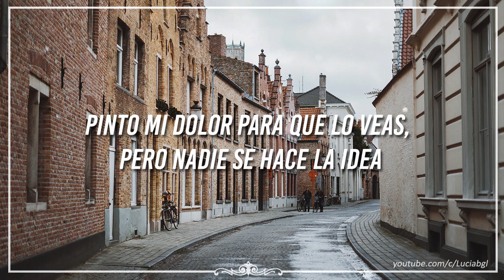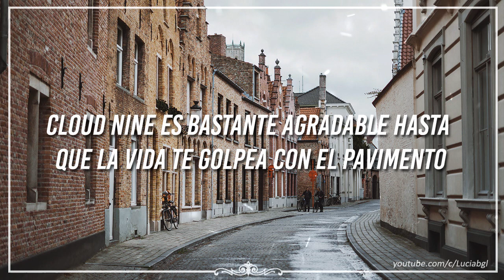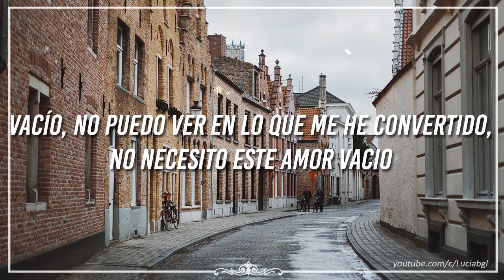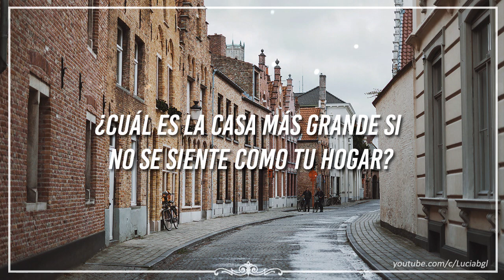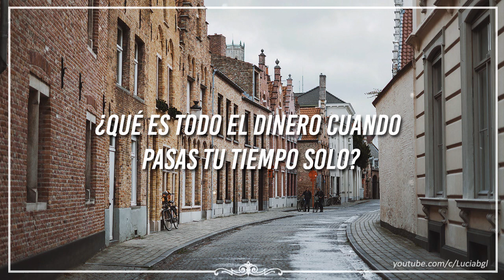ivan b // hollow ft. kaluna {sub español}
i can't be your future if you're lookin' back to your past ♫

✘ MÁS TRADUCCIONES ✘

☆ Lyric video →
☆ Videoclip oficial →
☆ Live →

✘ LYRICS ✘

[Verse 1: Ivan B]
The more I try to balance, the more I seem to fall
I think I'm moving on and then I'm sending out a call
I paint my pain for you to see, but no one gets the picture
If I take a sip from sin, I might be drinkin' out the pitcher, uh
The later I stay up I always start to overthink
They say, "Don't bottle up your feelings," they'll just hand you what to drink
Then your face is in the toilet, this time it's in a sink
Hard to let go of your past when that's the only thing you keep
Living life like things would change, but you don't wanna change a thing
Used to see it, me and you, why is it always only me?
Man, I'm tired of feelin' sad, is this the only thing I'll be?
I can't pick up where we started when God told me, "Let it be"
Broken pieces I don't pick up, it'll cut you if you try
You got no F's to give in life? I read it, that's a lie
Everyone is gonna feel, a lot of us don't show it
A lot of us don't care 'cause a lot of us are broken

[Chorus: Kaluna]
Hollow, hollow
Hollow
Hollow, hollow
Hollow

[Verse 2: Ivan B]
They say life is bittersweet, a lot of bitter that I'm tastin'
Cloud nine is pretty nice until life hits you with the pavement
Every season fallin' out, lookin' up, but feelin' down
Look, it's not the ones you're with, but who you wanna keep around
I kept some people in my life, like, "Maybe I can fix it"
More pieces that I put in, more pieces that I'm missin', listen!
You don't gotta listen, I'm just out here bein' honest
My life is full of fire, I don't care 'bout who's the hottest
Can I put some food on the tables for me and my family?
Can I make a living for the ones who workin' surround me?
Can I overcome the pressure, prove you wrong if you doubt me?
Can I overshadow all the shadows that live inside me?
I can't fix anything if you're not fixing your back
Sometimes I wonder if it's worth it, all the pain for the happiness
Anything that fills you up can also fill you with hollowness, yeah

[Chorus: Kaluna]
Hollow, hollow
Hollow
Hollow, hollow
Hollow

[Bridge: Kaluna]
Hollow, I can't see what I've become
I don't need this empty love
But I know I can't keep moving on
Hollow, won't fall back on what I know
'Cause I can't bear to see you go
All alone and now I'm cold, and

[Chorus: Kaluna]
Hollow
Hollow

[Verse 3: Ivan B]
If I'm not growing as a person, then what am I doing?
Told myself that I'm fine, like, you gotta keep movin'
The more that I gain, the more I feel like I'm losin'
Yeah, the more that I gain, I wonder when I'ma lose it
Tell me, what's the top when you make it there and you're on your own?
What's the biggest house if it doesn't feel like home?
What's all the money when you spend your time all alone?
Crazy how we want the things we had before we let them go

[Outro: Ivan B]
What's the top when you make it there and you're on your own?